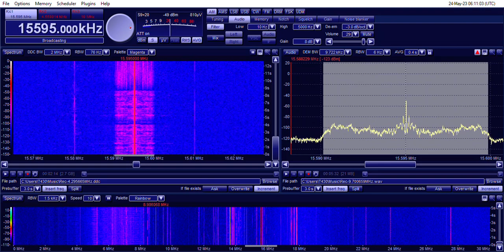15595 KHz - Radio Vatican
SWL Radio Vatican in Arab.
Received on May 24th, 2023, 10:15 UTC